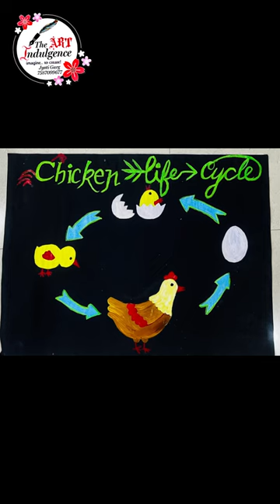How to paint chicken life cycle. Drawing chicken life cycle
How to paint chicken life cycle .
Chicken life cycle drawing
The art indulgence